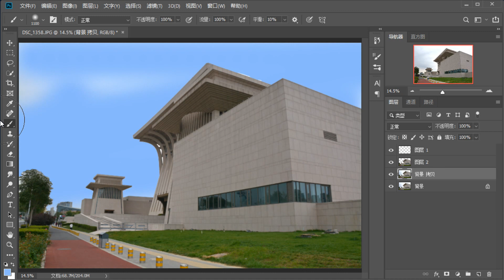063 PS 阴天变蓝天，让照片更漂亮！Photoshop:Cloudy sky to blue sky.PS:曇り空から青空へ。흐린 하늘이 푸른 하늘로 바뀝니다.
Photoshop阴天变蓝天